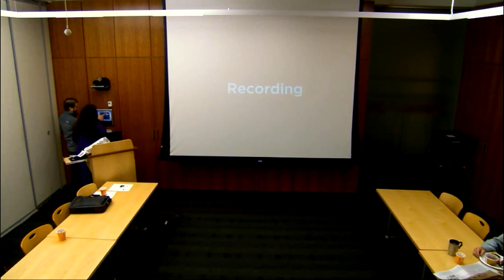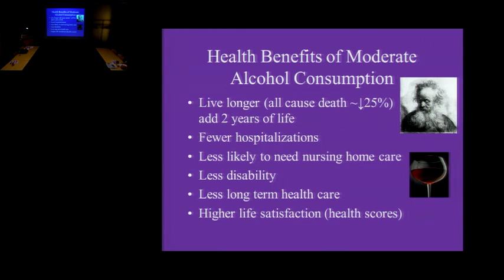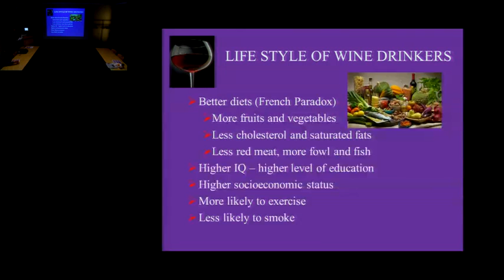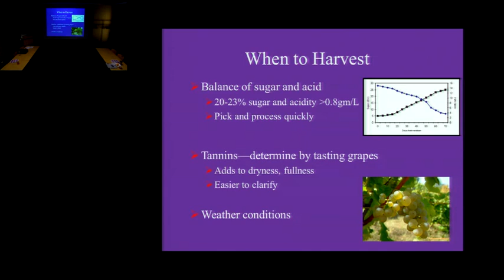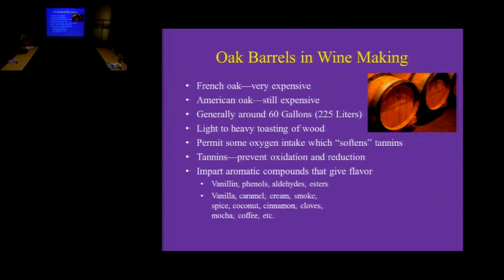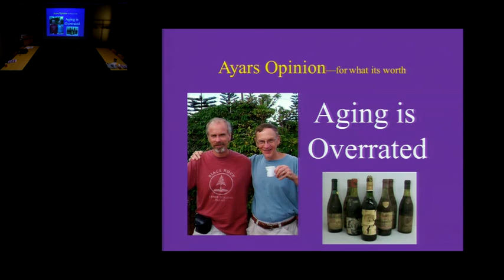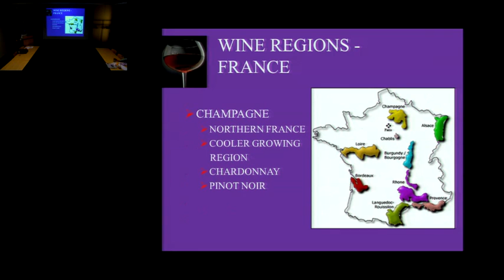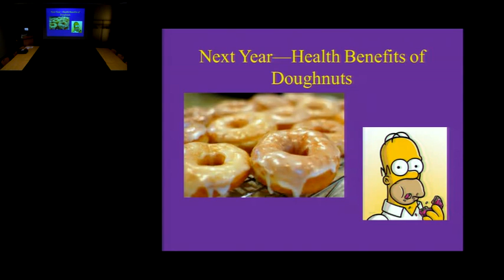03/31/15 Wine & Health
Allergy and Immunology Teaching Series presentation by Garrison Ayars, MD, Clinical Professor,  School of Medicine, University of Washington,